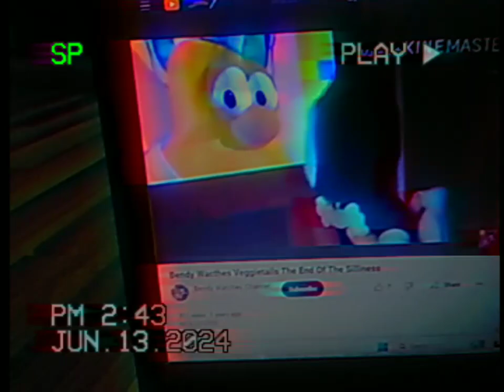Bendy Watches VeggieTales The End Of Silliness Credits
Fenton crackshell A Friend Like Unicornio from Dora Saves King Unicornio Mar 21 2020